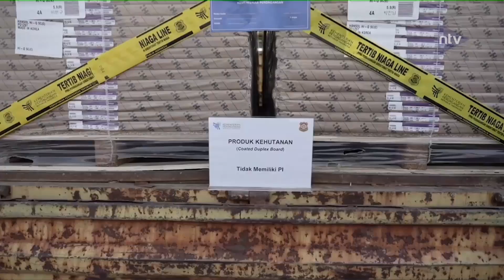Kemendag Musnahkan Barang Impor Ilegal Senilai Rp 12 Miliar